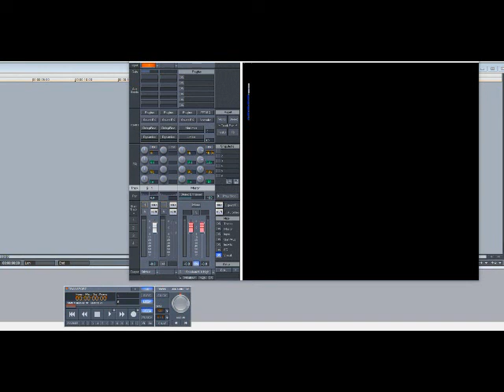Johnny Mathis & Deniece Williams – Too Much, Too Little, Too Late (Slowed Down)